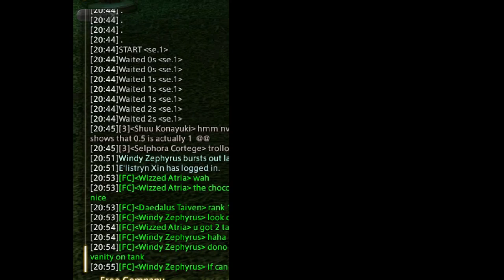FFXIV 2.16 - Macro /wait, Decimal VS non Decimal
DO NOTE THAT THE BRACKETS ARE REPLACED WITH [ ] BECAUSE YOUTUBE DESCRIPTION CANNOT HAVE ARROW BRACKETS.

These are the 2 macros used:

FIRST
/echo START [se.1]
/wait 0.1
/echo Waited 0.1s [se.1]
/wait 0.4
/echo Waited 0.4s [se.1]
/wait 0.5
/echo Waited 0.5s [se.1]
/wait 1.1
/echo Waited 1.1s [se.1]
/wait 1.4
/echo Waited 1.4s [se.1]
/wait 1.5
/echo Waited 1.5s [se.1]
/wait 1.9
/echo Waited 1.9s [se.1]

AND THE SECOND:
/echo START [se.1]
/wait 0
/echo Waited 0s [se.1]
/wait 0
/wait 1
/echo Waited 1s [se.1]
/wait 1
/wait 1
/wait 2
/echo Waited 2s [se.1]
/wait 2

More information about wait macro:
/wait 1.5 rounds up to 2 seconds
[wait.1.5] rounds down to 1 second.

So it seems like [wait.X.Y] will only read [wait.X] instead of rounding the numbers.

Wizzed Atria of Tonberry [Lorem Ipsum]